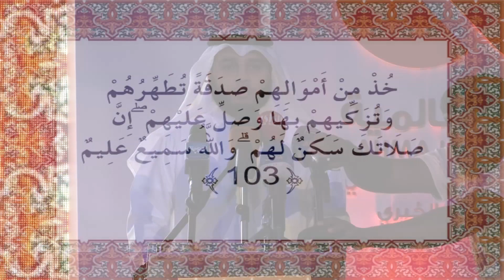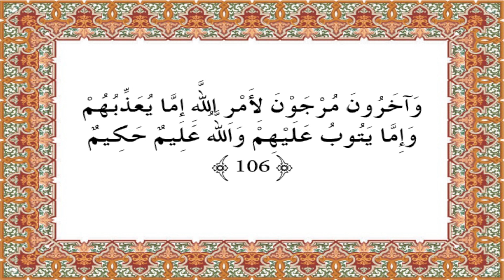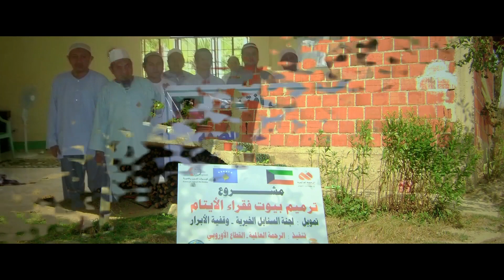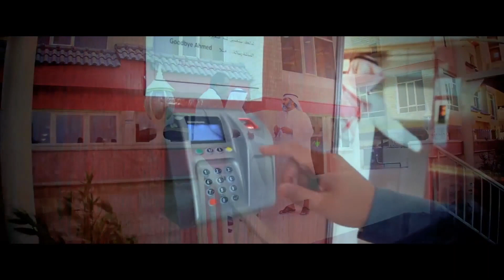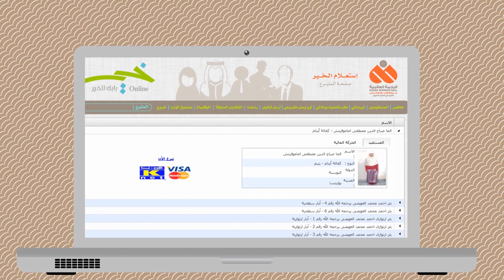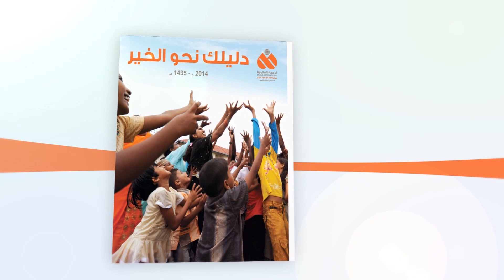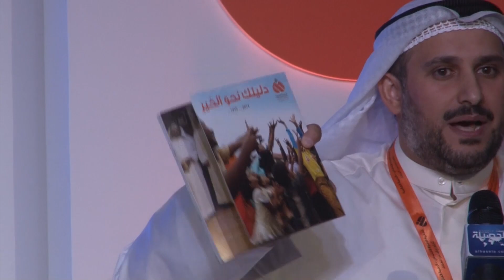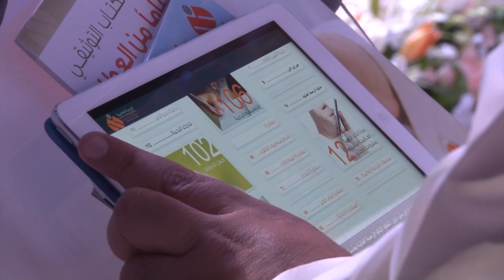حفل ثلاثون عام الرحمة العالمية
في حضور وزير الشئون الاجتماعية والعمل هند براك صبيح الصبيح وعدد من قيادات العمل الاجتماعي والخيري في الكويت  اقيم حفل الرحمة العالمية بمرور 30 عاماً على انطلاقه  .

والرحمة العالمية هي مؤسسة خيرية تابعة لجمعية الإصلاح الاجتماعي انطلقت ، عام 1982 م إبان محنة  مسلمي البوسنة والهرسك  ثم أكملت مسيرتها علي مدي  ثلاثين عاما وقدمت آلاف المشروعات الخيرية والإنسانية .

وهي مسئولة عن العمل الخيري الخارجي  وتقوم على تنفيذ مشروعات خيرية في أكثر من 42 دولة بالعالم

وقد تم تكريم الرحمة العالمية كمؤسسة الأكثر شفافية في العالم العربي من مجلة فوربس العالمية في عام 2012 كما تم تكريمها ضمن جائزة دول مجلس التعاون الخليجي عام 2011 وخلال مسيرتها قدمت العديد من المشروعات الخيرية التي تنوعت بين مشروعات إغاثية وتنموية ورعاية أيتام وبناء مساجد .